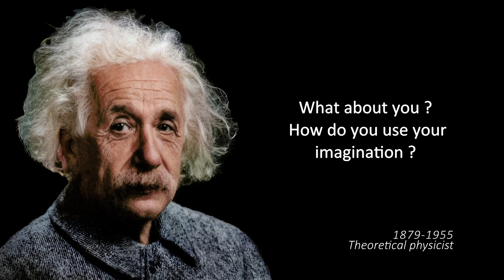Einstein’s most inspirational quote finally explained !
Here's Albert Einstein's famous quote about imagination.
I hope it inspires you as much as it did me.